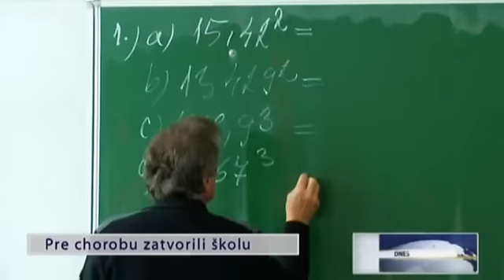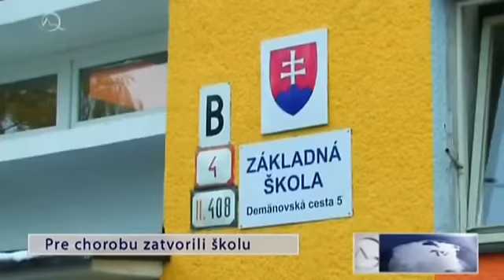16.10.2009 - DNES - TV Markíza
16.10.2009 - DNES - TV Markíza - "Pre chorobu zatvorili školu."